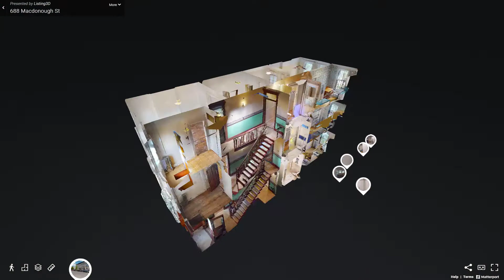688 MacDonough Street, Brooklyn, NY - Presented by Iris Williams